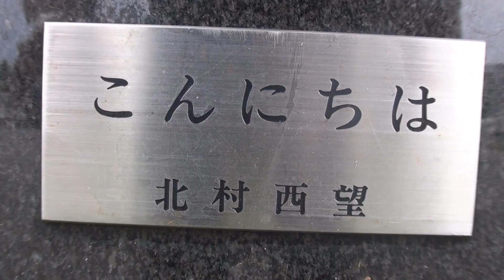30秒の心象風景9362・こんにちは～大手前公園～